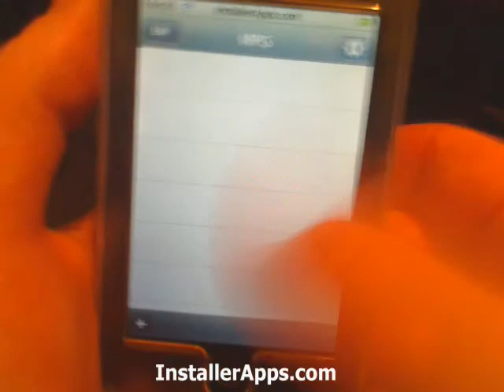iPhone Application Update - MPG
This application will now 'auto save' your entires.